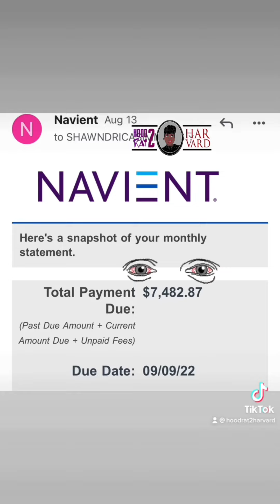Hoodrat2Harvard: Free Education in America